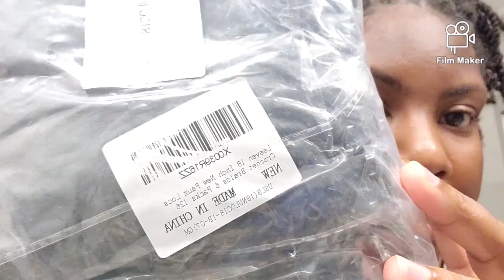DIY FAUX LOCS TUTORIAL | Quick and Easy Method| Protective Style | TheTashWay.